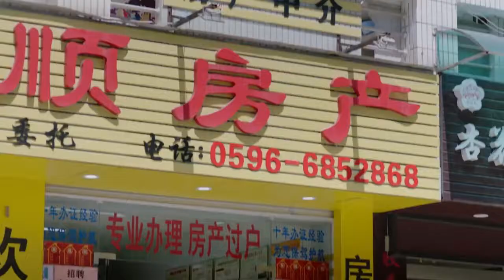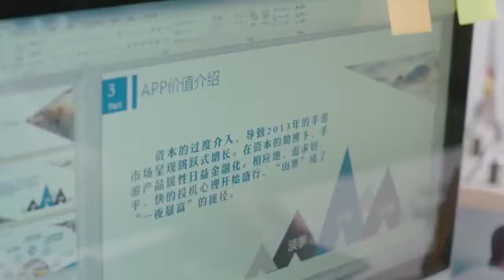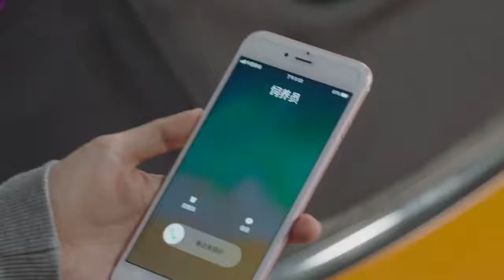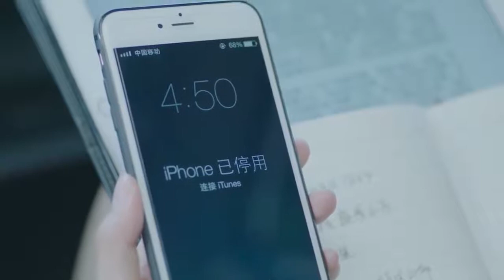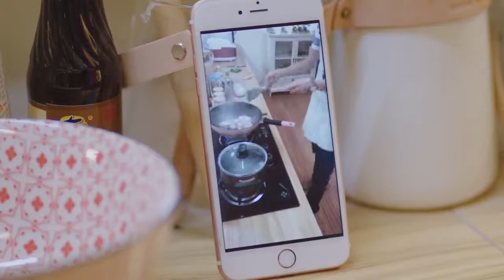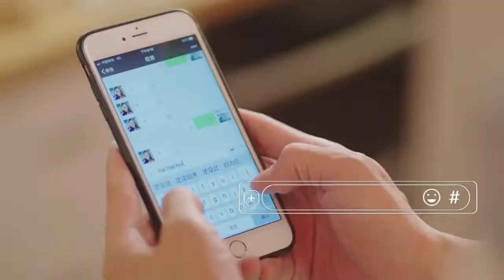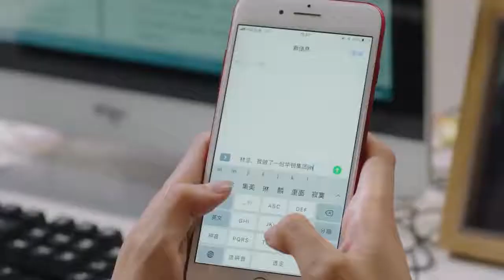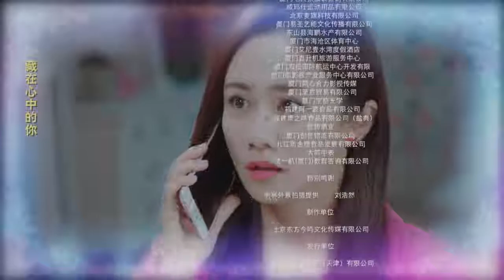彭曦哲无家可归《怦然心动的小姐姐》第一季 第 2 集 /该剧由杨宗德执导，讲述了小时候积极阳光的女主角苏怡文长大之后变得消极自卑，男主角彭曦哲暗暗发誓想要帮助她找回曾经的自己，苏怡文在...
《怦然心动的小姐姐》 第一季 第 2 集  彭曦哲无家可归   剧情简介

       因为冰球场只在晚上开放，与学校寝室作息时间冲突，所以彭曦哲为了练球只能选择在外面租房，可是因为有一个极度不靠谱的室友，搞得彭曦哲现在是有家不能回。苏怡文提议，让彭曦哲考虑和自己合租，并且自以为是的以为彭曦哲暗恋自己的姐姐苏怡舞，所以一次次的“威逼利诱”彭曦哲为自己做大餐。苏怡文的母亲在她全然不知情的情况下为她安排了一次相亲，相亲对象对苏怡文可以说是一见钟情并且立刻表殷勤表白，对于没有任何恋爱经历的苏怡文来说，这一切来得太快而措手不及但又满怀欣喜与期待。而彭曦哲得知这一切却只能暗自伤神，遗憾自己这么多年的努力与等待，还是晚了一步，他选择守住这个秘密，不打扰苏怡文，甘心做一个默默守护她的亲人。

    朋友们! 大家好！欢迎来到:  影视之窗!  Movie Window !